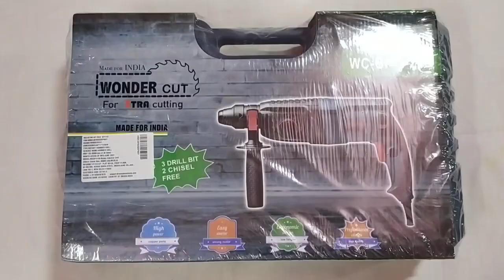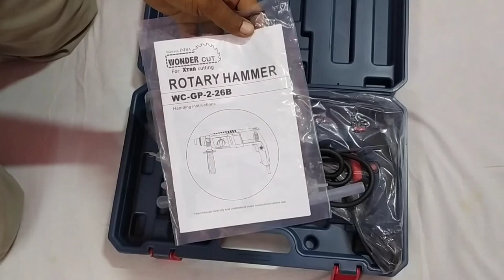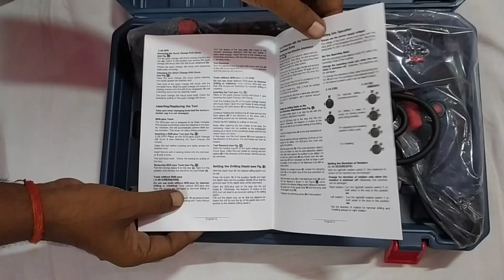New Model Rotary Hammer Drill // WONDERCUT WCGP-2-26 Rotary Hammer Drill // Drill Machine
WONDERCUT WCGP-2-26 Rotary Hammer Drill